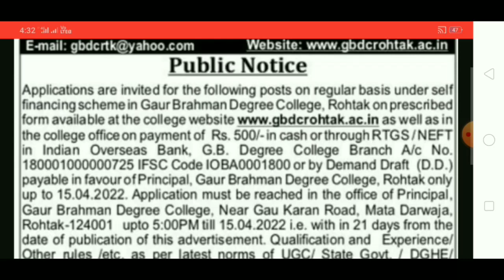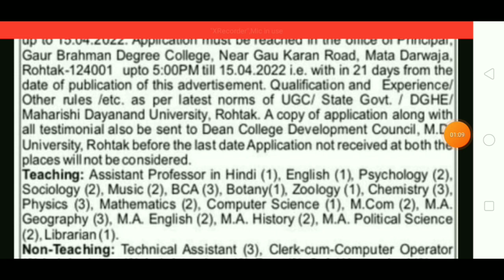हरियाणा में फिर निकली भर्ती जल्दी करे आवेदन